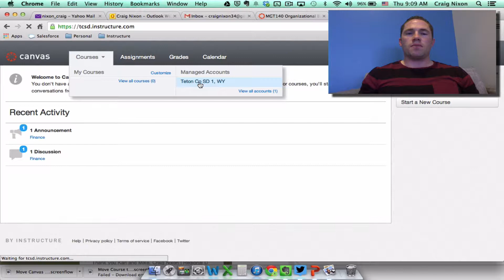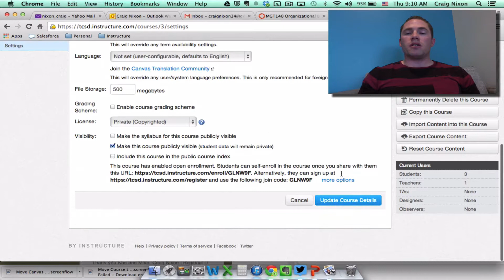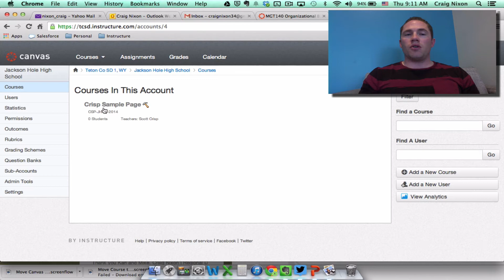Move a Canvas Course to Another Sub-Account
This video describes how a Canvas course can be moved from one sub-account to another within the same Canvas domain.